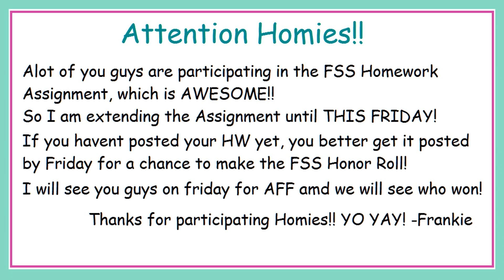Two Finger Tuesday!! (11-27-12)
SUB TO PHILS CHANNEL...

Get My "FingerBoard" Instrumental on iTunes...

Get My "FingerBoard" Instrumental on Amazon...

ASK A QUESTION FOR FRIDAYS AFF!!

Thanks for tuning in to TFT!!

GET YOUR HOMEWORK POSTED BY FRIDAY :)

YO YAY!!